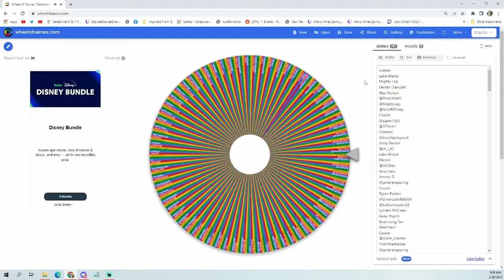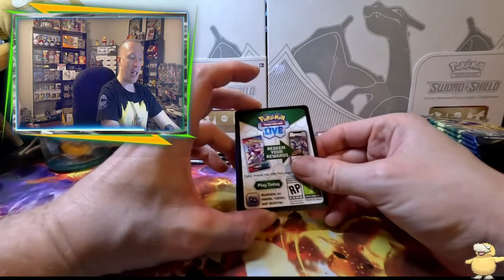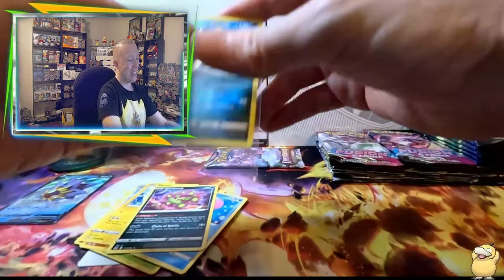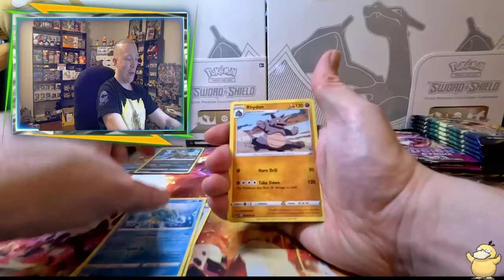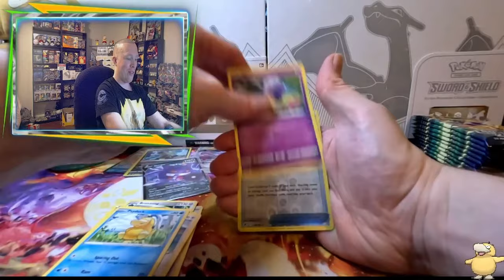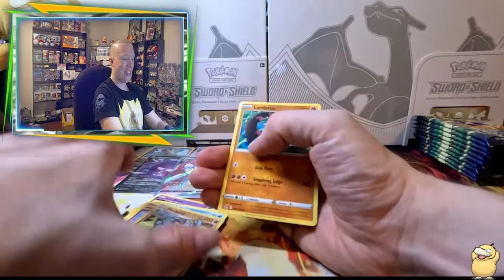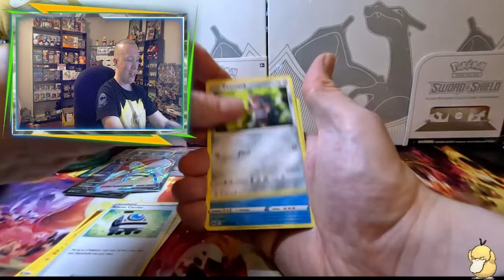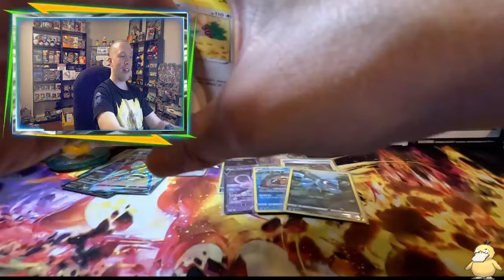WE GOT LUCKY TO FIND MORE CROWN ZENITH 25+ PACK OPENING VLOG 34!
What up Z-army Fam/Legends! Today I do my 34th Pokemon VLOG on the channel, shopping for some awesome Pokémon products and searching for product to open! Today I road trip again to revisit a familiar area and to see if we can find some more Crown Zenith product! Was I able to find a lot of good stuff and pull some really awesome cards this week? Tune in now and find out! Dont forget to Hit that LIKE/Comment/Share todays video and if you are new to the channel, show some love/support by hitting that subscribe button and become part of this awesome community, the Zarmy squad and without further adieu, Enjoy this weeks vlog video!